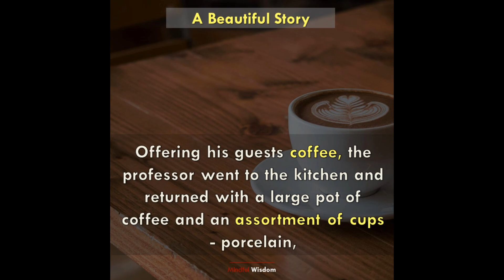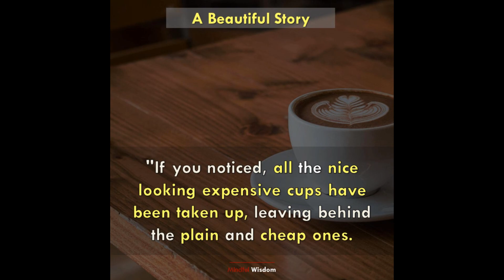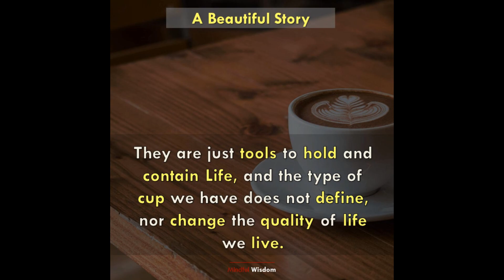Mindful Wisdom - LIFE IS LIKE A CUP OF COFFEE - Motivational Video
LIFE IS LIKE A CUP OF COFFEE.

A powerful motivational and inspirational video created to help motivate and inspire.